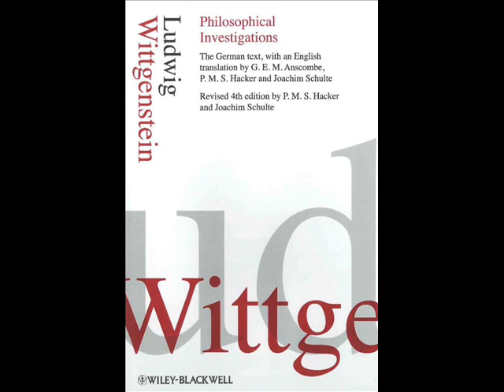The Concept of Progress in Wittgenstein's Thought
A recording of Kevin Cahill's "The Concept of Progress in Wittgenstein's Thought," a lecture given on June 3, 2005 at the "Wittgenstein, Philosophy and Language" conference in Skjolden, Norway, June 2, 2005.

For other recordings and materials on Wittgenstein, please visit The Wittgenstein Archives at the University of Bergen (WAB)